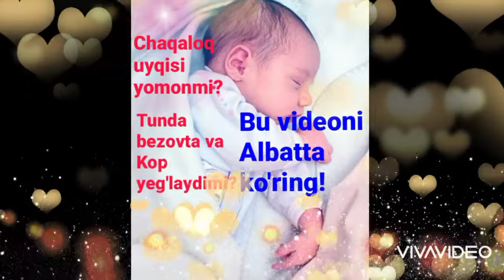Chaqaloq bezovtami?Tunda uyqusi yomonmi? Albatta ko'ring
Chaqaloq parvarishi,  chaqaloq cho‘miltirish qoidalari, onalarga kerakli maslaxat, bola parvarishlash.Chaqaloq Bezovtami ?
Болангиз ухламаяптими ?
йомон уйку#
chaqaloqlar chaqaloqlar Чақалоқ_безовта_бўлса chaqaloq_uhlolmayaptimi чақалоқларпарвариши Оналарга маслахат#bolarivojlanishi